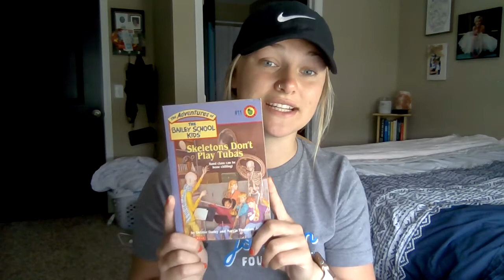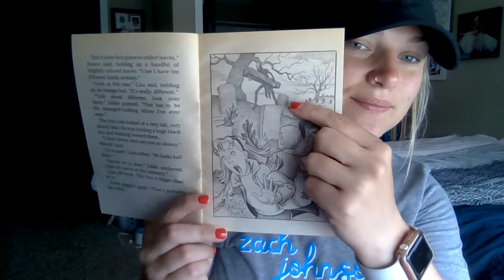Skeletons Don't Play Tubas - Chapter 1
Today I read chapter 1 of "Skeletons Don't Play Tubas" from "The Adventures of the Bailey School Kids" series. Enjoy!

I do not own the copy rights to this book.